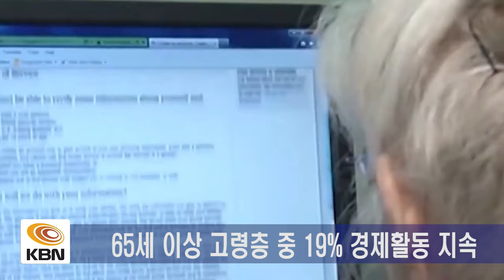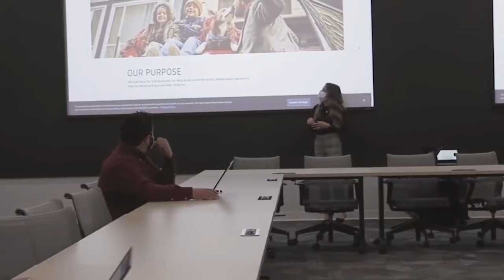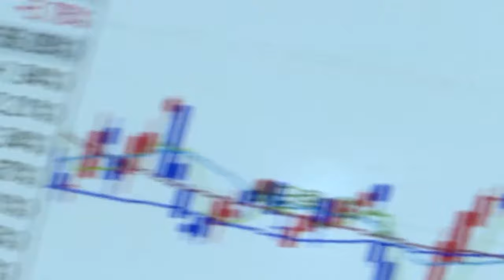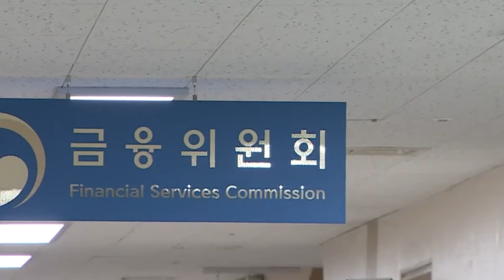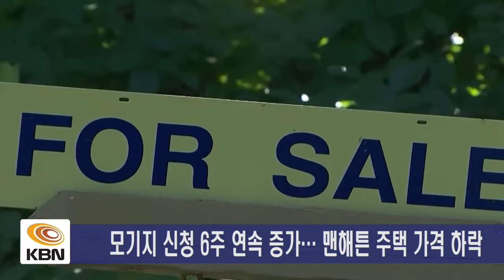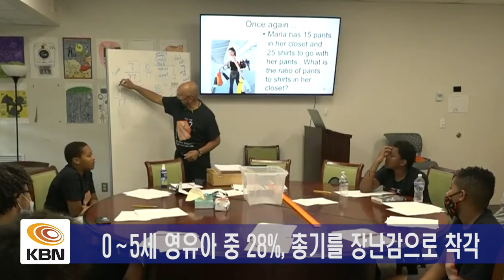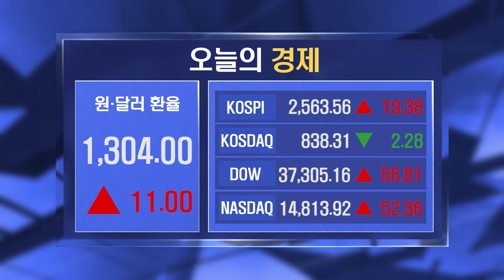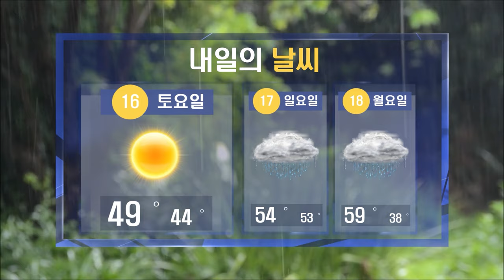미동부 최대 한인방송 / 뉴욕시 대규모 일시 정전… 엘리베이터 사고 잇따라 / 뉴저지 최저임금 20달러까지 단계적 인상 / 65세 이상 노동 비율 급증… 5명 중 1명 일한다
-뉴욕시 대규모 일시 정전… 엘리베이터 사고 잇따라
-뉴저지 최저임금 20달러까지 단계적 인상
-65세 이상 노동 비율 급증… 5명 중 1명 일한다
-한인시민권자도 등록 없이 한국 투자 가능
-모기지 금리 7% 이하로 내려가
-전기차 재고 사상 최대… 작년의 두 배
-열차 선로에 황소가… 고속도로에 뛰어든 치와와